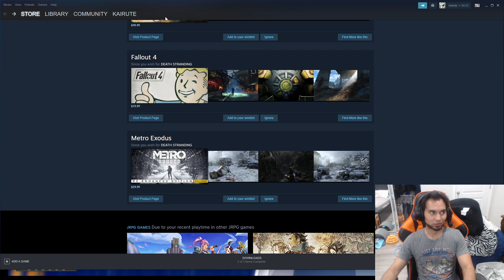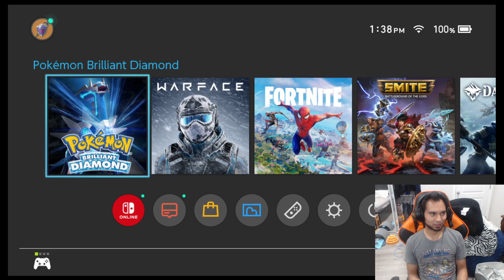Brilliant Diamond's Bizarre Adventure